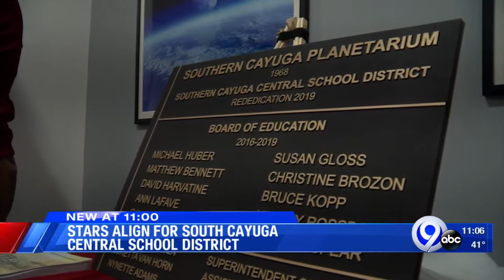Southern Cayuga Central seeing stars again thanks to planetarium renovations